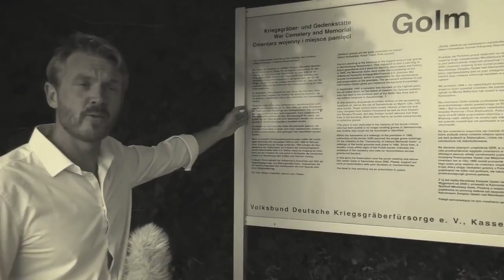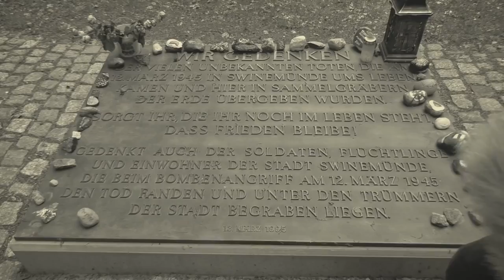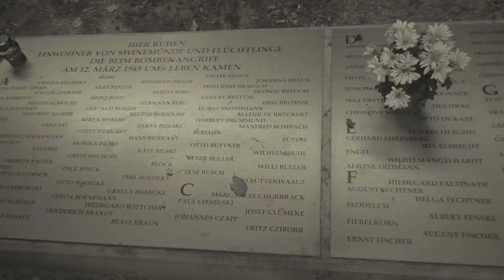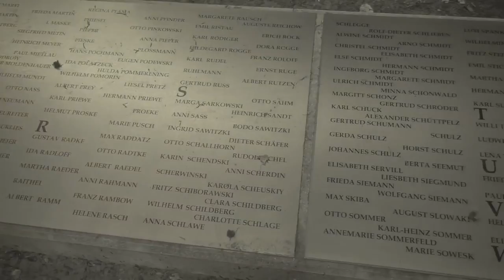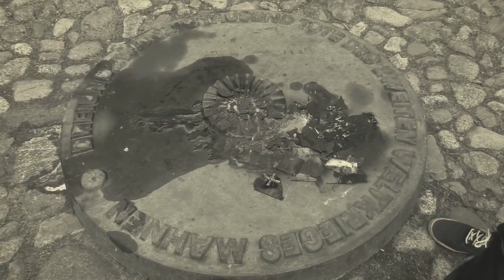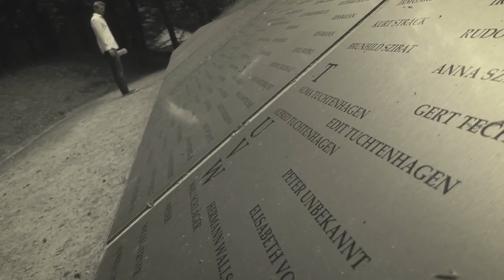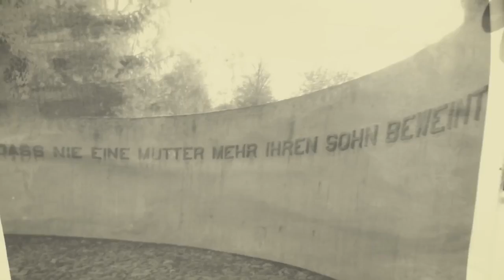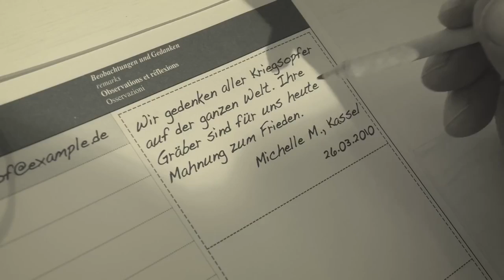Volkslehrer ▶ Auf den Spuren deutscher Opfer in Swinemünde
Der Volkslehrer war wieder in Swinemünde, um nach Überbleibseln aus unserer Vergangenheit zu suchen. Dabei machte der Volkslehrer erstaunliche Entdeckungen. Anschließend statte ich der Gedenkstätte Golm einen Besuch ab, wo tausende Opfer alliierter Bombenangriffe vom 12. März und deutsche Soldaten ihre letzte Ruhe gefunden haben.